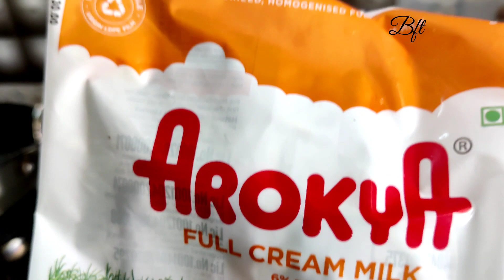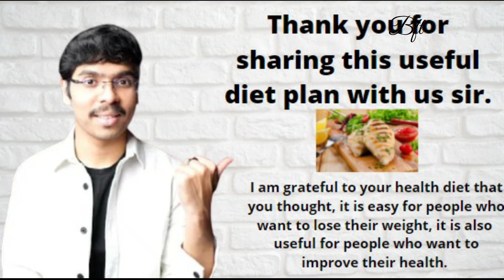Coconut milk kheer for sweet lovers in Telugu superhumans diet || Mouth watering delicious recipe 😋